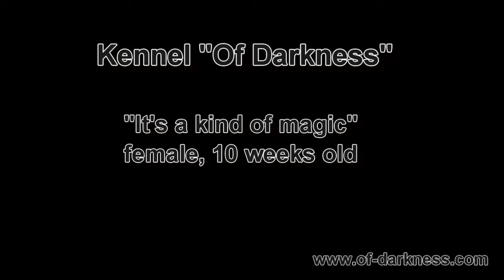Of Darkness 2015-06-14 - It's a kind of magic - female, 10 weeks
Kennel "Of Darkness"
Tibetan Terrier puppy: "It's a kind of magic", female, 10 weeks old